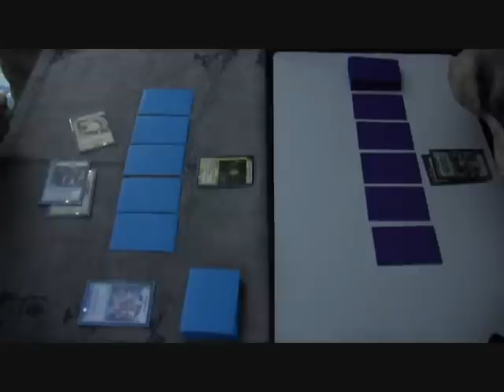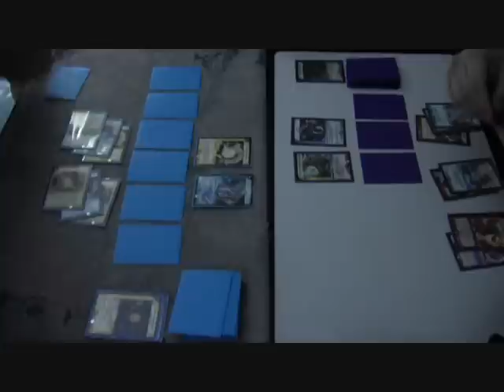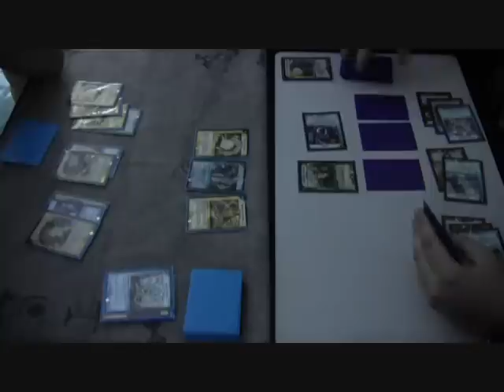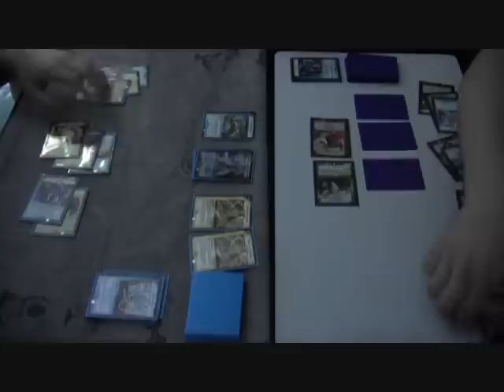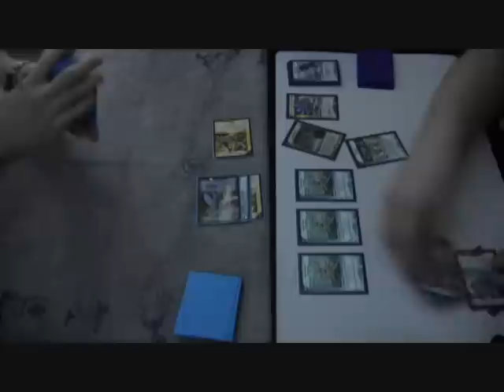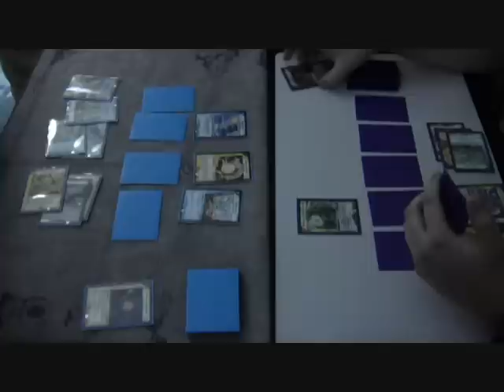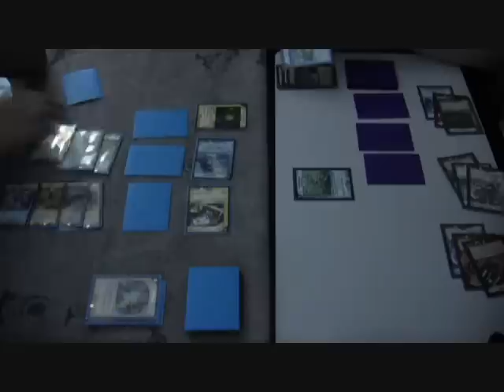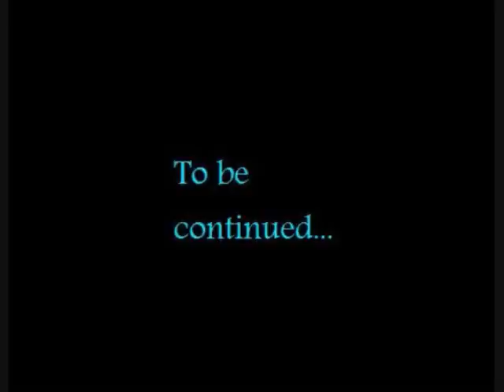Duel Masters - Bracket Tournament: Standard Bracket - Starnoid vs FWN Aggro (Top 4)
Part 1 of this intense confrontation. Part 2 coming soon! Enjoy